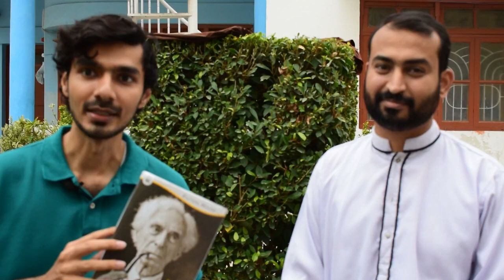Why I am not Christian - Bertrand Russel - Book Review and Islamic Monotheistic Analysis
Why I am not Christian - Bertrand Russel - Book Review and Islamic Analysis

برٹرینڈ رسل کی کتاب " میں مسیحی کیوں نہیں ہوں ؟ " پر اقائے باقر مہدوی کے ساتھ تبصرہ -

These topics are discussed in given lecture.

04:53
کیا سائنس کی ترقی نے مذہب کو کمزور کردیا ہے ؟ مذہب کا تعلوق عقل و دلیل سے نہیں ایمان اورعقیدہ سے ہے -
16:00
مذہب کی اصل بے بنیاد ہے کسی میں بھی آپس میں ربط نہیں ؟
9:11
وجود خدا پر دلیل بھی کمزور اور غیر عقلی ہے
24:50
اس کائنات میں اتنی برائیاں اورخامیاں ہے اس دنیا کا کوئی خالق نہیں۔